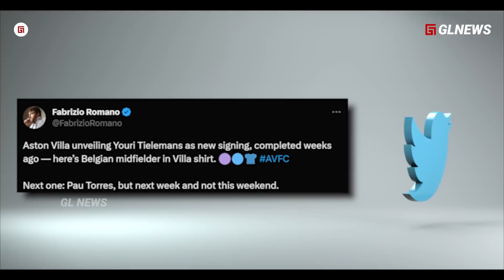“Transfer Efektif Villa, Demi Juara Conference League, ..!!! Rencana Gila Unai Emery di Aston Villa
editor : alvan